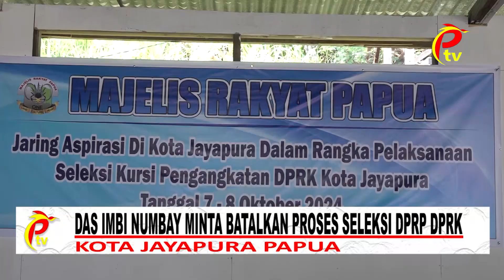DAS IMBI NUMBAY MINTA BATALKAN Proses Seleksi DPRP DPRK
DAS IMBI NUMBAY bertemu  wakil ketua II MRP Max  Abner Ohee di Rumah Kebangsaan yang beralamat di Waena Kota Jayapura.
Rombongan yang terdiri dari LMA Nusantara Teli Zet Rollo, Ketua Dewan Adat Kota Jayapura Steven  Sembra, Ondo Heram Harley Ohei, dan ketua Dewan Adat Imbi Numbay yang adalah ketua Dewan Adat Suku Wilayah Adat Tabi Daniel Toto beserta perwakilan Perempuan lakukan diskusi bersama terkait dengan kursi pengangkatan DPRP DPRK Kota.